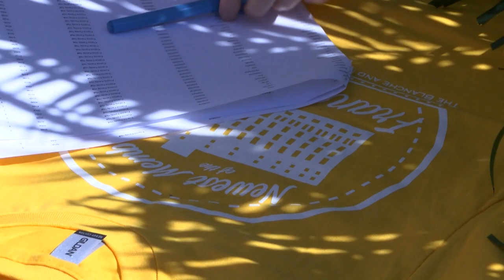Norman C. Francis Package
It was humbling to talk to this legend! Also, this was a learning experience. Always film a live shot assuming it will become a package! I only had 13 shots of b-roll to work with.